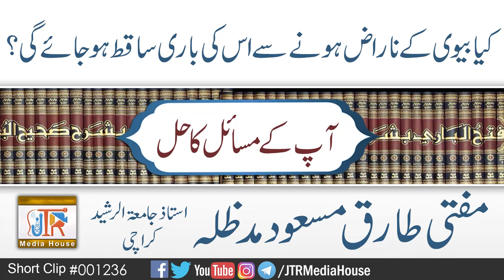Kia B.v Ky Naraz Hone Say Us Ki Bari Saqit Ho Jati Hay?| Jamia-Tur-Rasheed Pakistan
topic:
Kia B.v Ky Naraz Hone Say Us Ki Bari Saqit Ho Jati Hay?
کیا بیوی کے نراض ہونے سے اس کی باری ساقط ہو جاتی ہے؟
Guest:
Mufti Tariq Masood Sahib
Ustad:Jamiat ur Rasheed Karachi